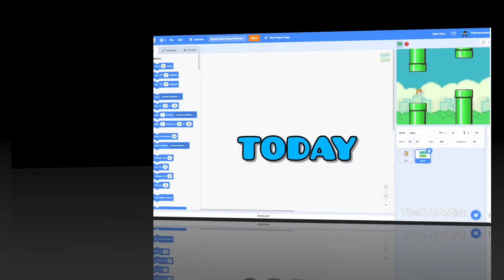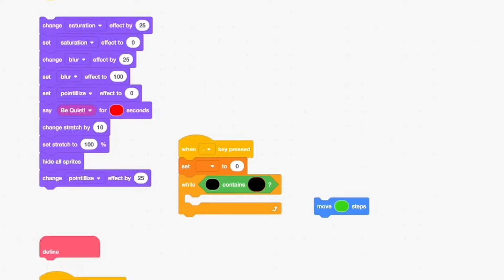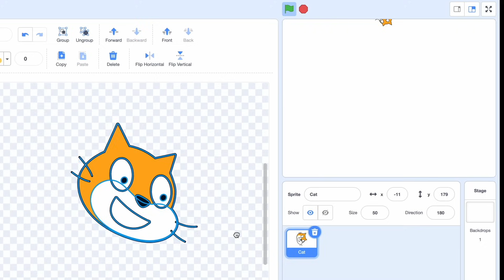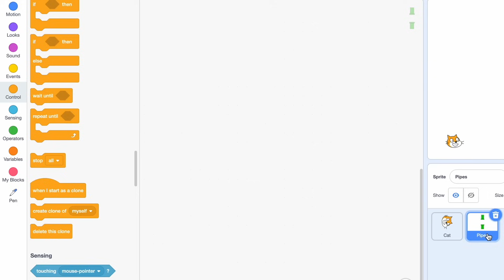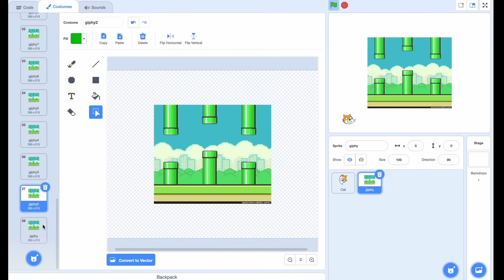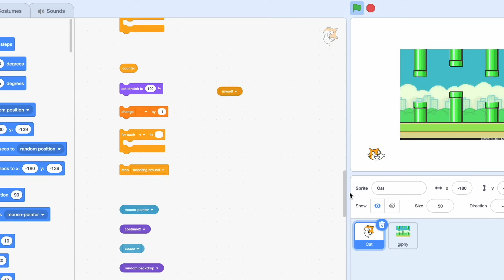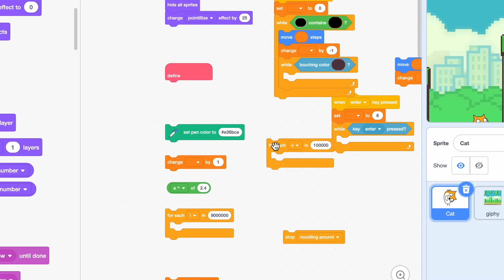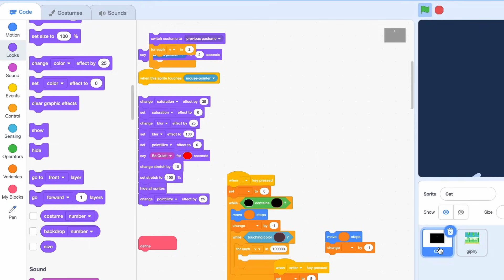Making Flappy Bird using ONLY Hacked Blocks 🐤 Scratch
HELLO Everybody! :D

Today we will be creating the popular Flappy Bird in Scratch but with a TWIST…
We will make it using only hacked blocks!

Scratch Cat in the thumbnail is from the Scratch Cat FNF mod